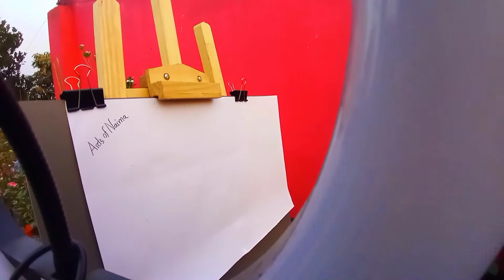স্কেচ ২০২২ | sketch | arts of Naima | colour sketch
Art's of Naima

Art's of Naima

Art's of Naima

Art's of Naima

Art's of Naima

Art's of Naima

Art's of Naima